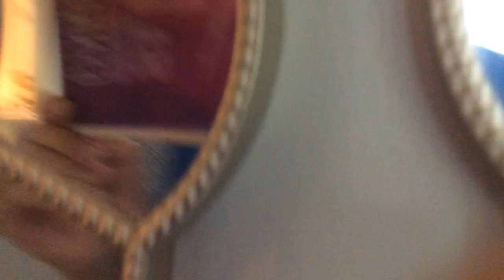June 13, 2020